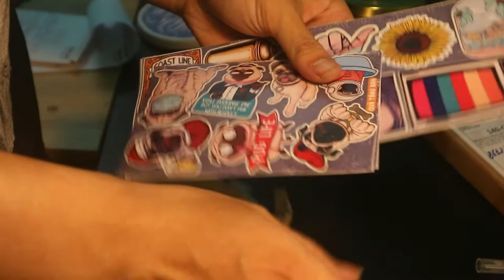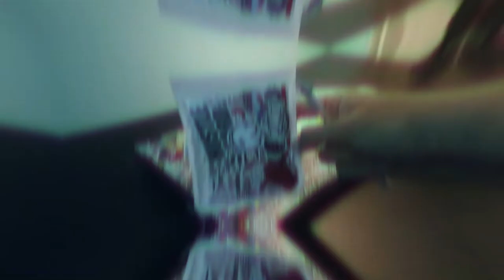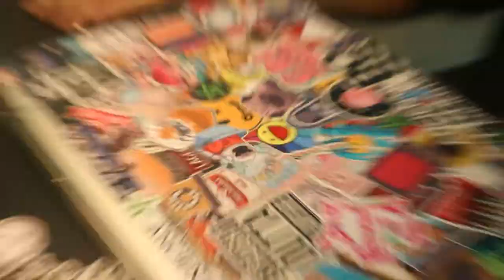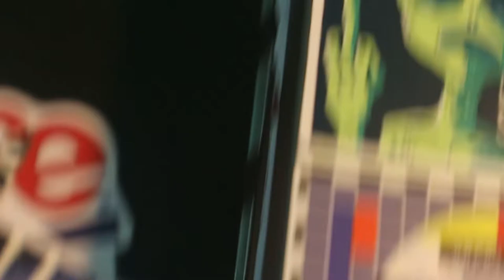custom my laptop - sticker bomb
Hey there! I am Evin and I hope you guys enjoy my video.

This is my first vid and I will make more videos about unboxing figures, decorating my desk, room, some chill vlog.

custom, sticker, stickerbomb, chill, unboxing.